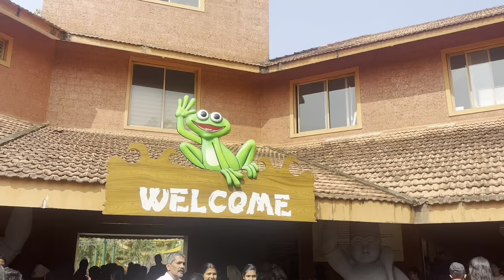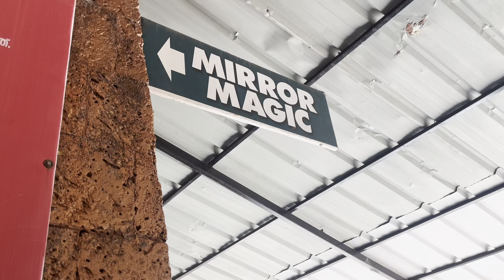അടിച്ചുപൊളിച്ച ഒരു ദിവസം 🥳🎡🎢🛝⛲️ | friends | happiness